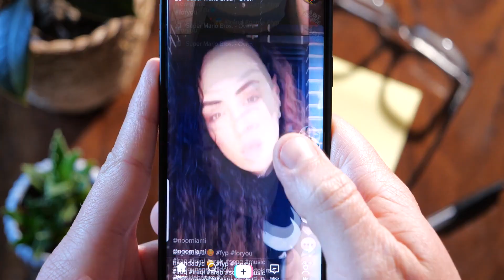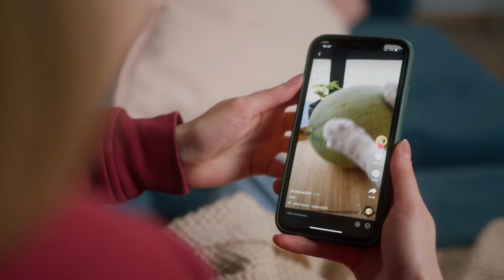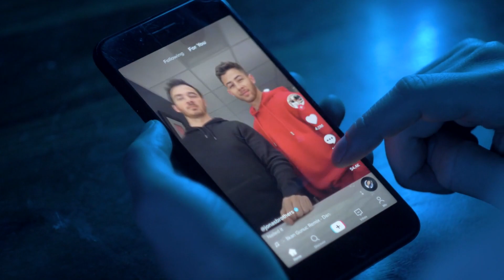TikTok Is In Danger, Here's Why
Tiktok has taken the world by storm, swiftly becoming the biggest social media app in the world. But what goes up must come down, and TikTok seems to be in trouble. In this video I explain why.